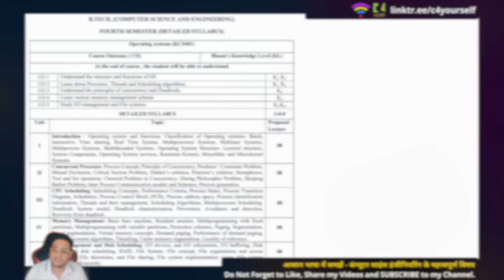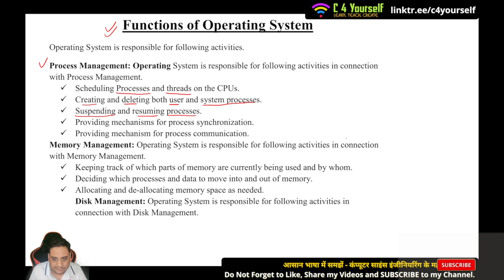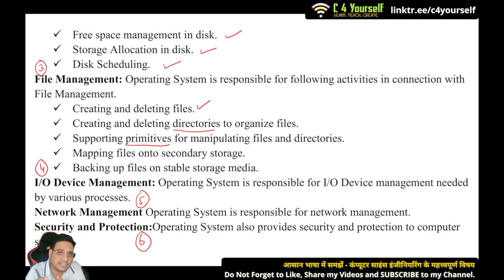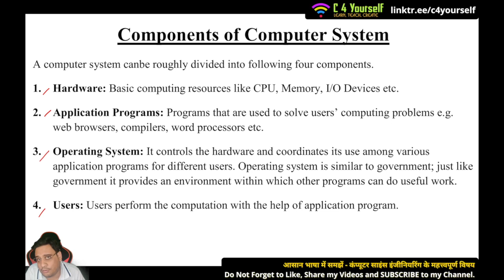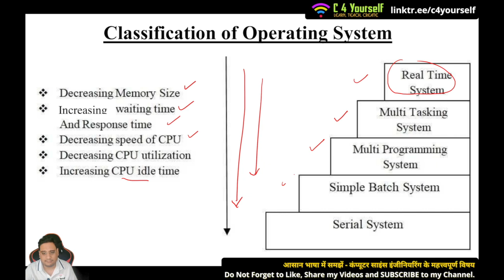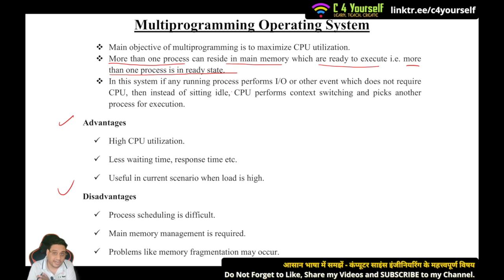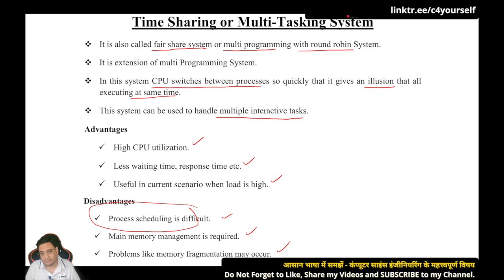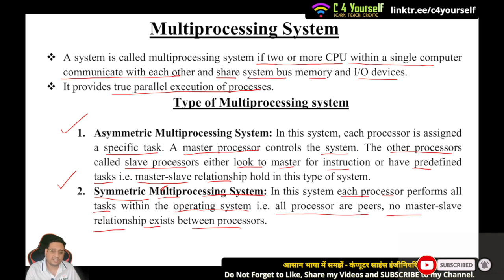BCS-401 4th Sem | Operating System | Unit 1 Part 2 | AKTU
Hello Guys,

In this video, we will continue discussing Unit 1 of KCS 401 Operating System based on AKTU curriculum in Hindi. In particular, we will cover the second part of the introduction to the operating system, which includes a brief overview of the different types of operating systems and their functions. We will also discuss the basic concepts and terminology associated with operating systems, such as process, thread, kernel, and more. By the end of this video, you will have a better understanding of the fundamental concepts of operating systems and their importance in the field of computer science. Whether you are a student studying operating systems or a professional seeking to refresh your knowledge, this video will provide you with valuable insights and information.